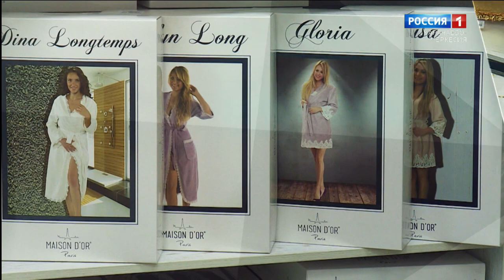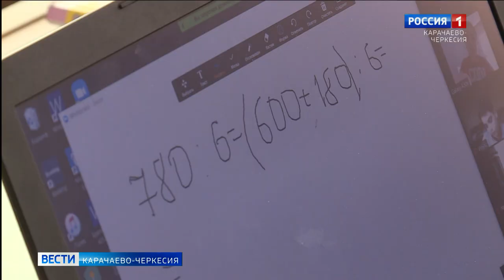Вести Карачаево-Черкесия 28.04.2020